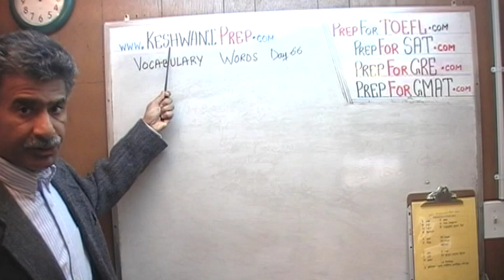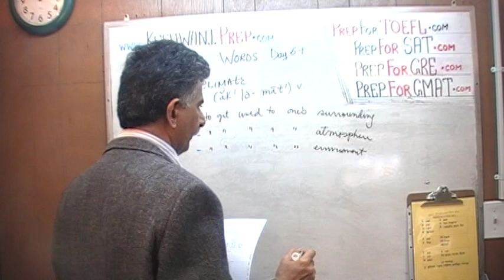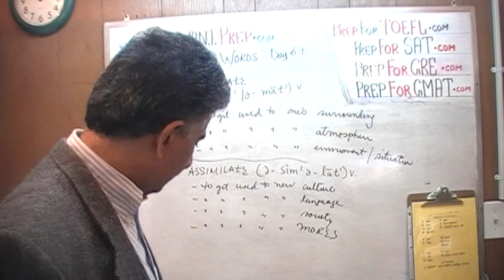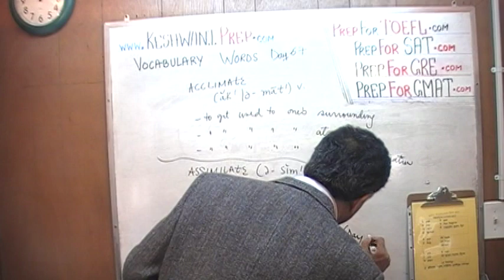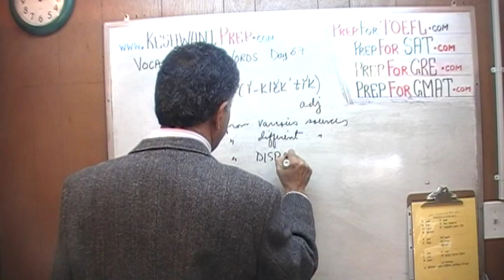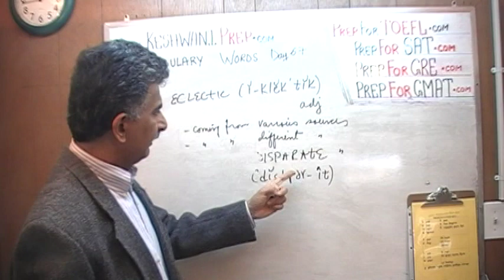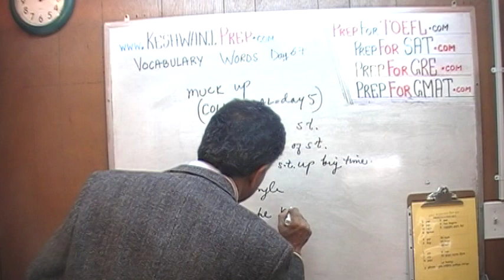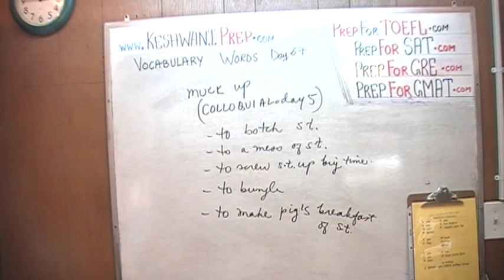Vocabulary Words Day 67 - Online Prep Tutor - GRE, GMAT, TEAS, HESI, SAT, ACT, TOEFL and IELTS